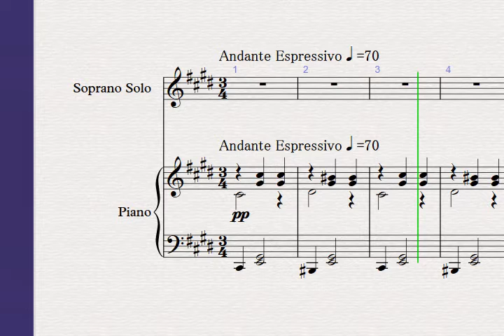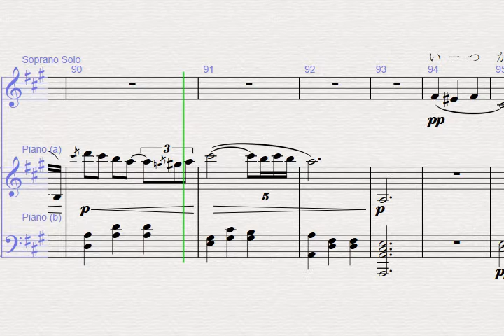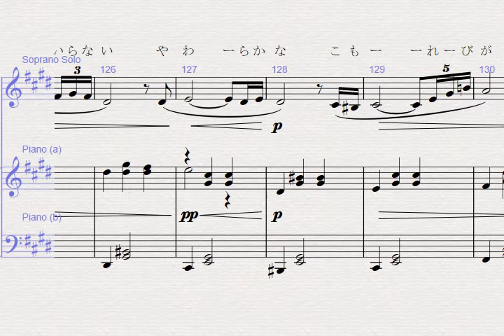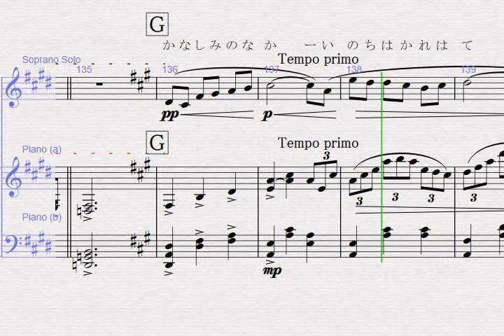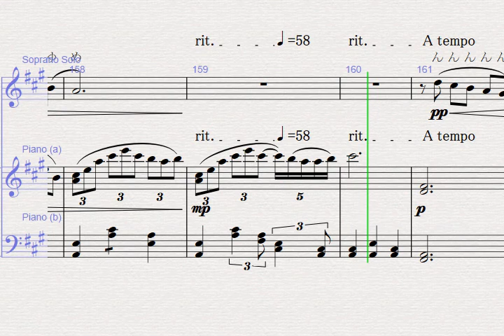Espressivo スコア付き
自作の曲ですが、歌えないので、歌詞のない歌声のついたスコア付きの動画です。
伴奏のみのカラオケ版もあるので、興味があったらどうぞ。